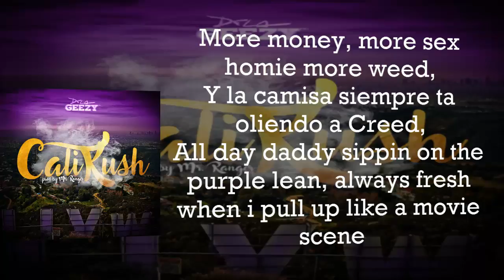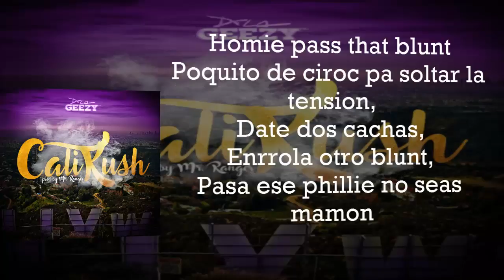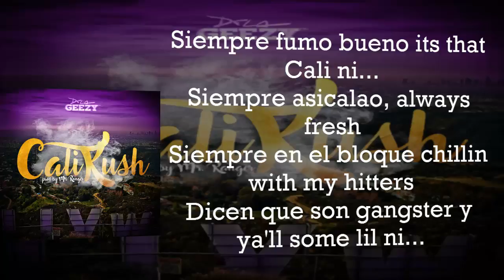De La Ghetto Cali kush (Letra)